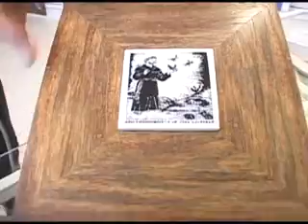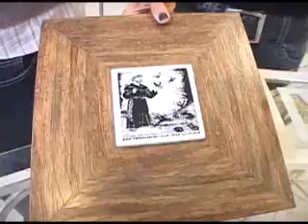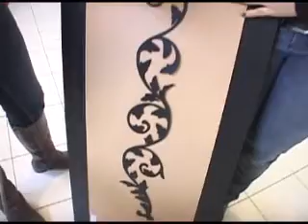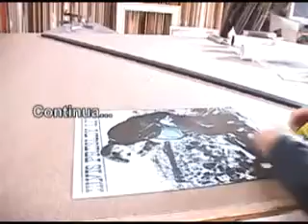Memórias podem ser emolduradas e virar quadros - Parte 1